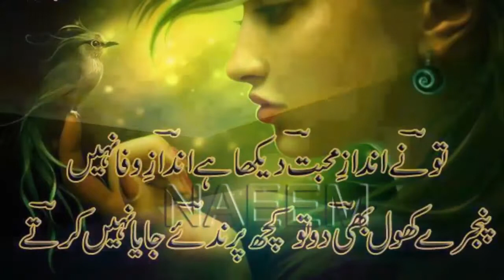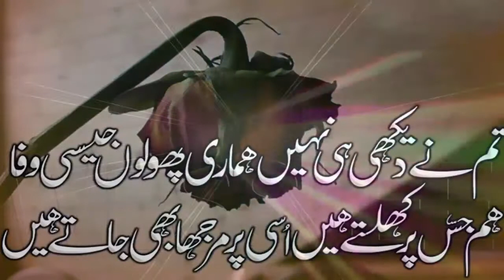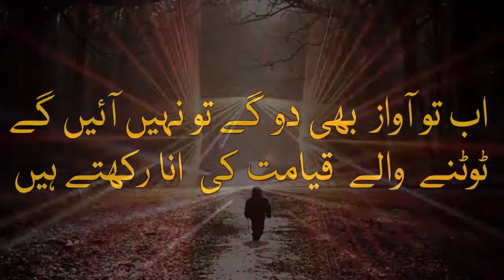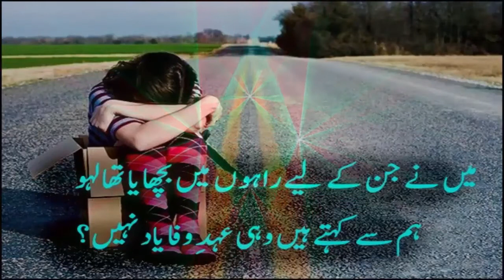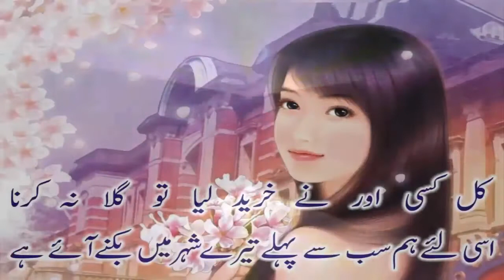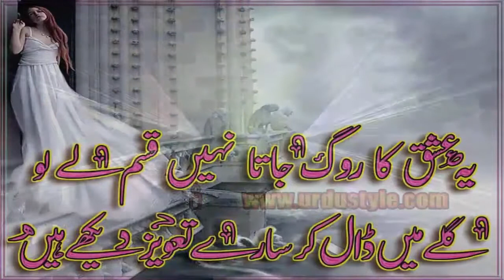Heart Touching Tappay Punjabi Dohre Mahiye Punjabi Tappay 2018